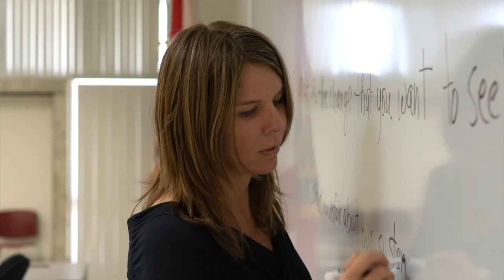Kristen Rosen Gonzalez Responds to the State of the Union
The State of the Union speech offers a President a chance to pivot and emphasize new goals.  But we're looking another year of petty squabbling from the Chief Executive.  2018 is here and it's time to say out with the old Congress and to elect a new one.